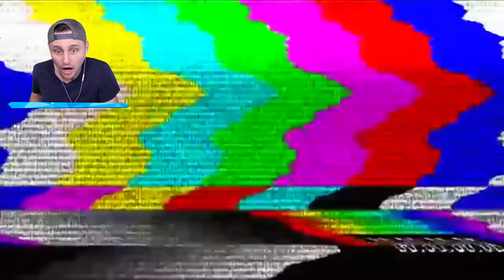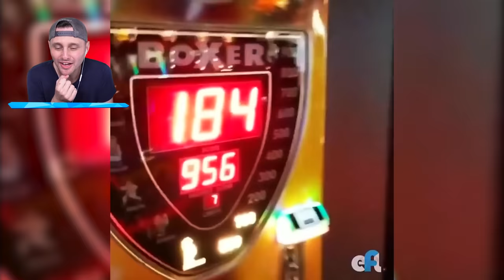Super Humans in Real Life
Reacting to the strongest people in the world!